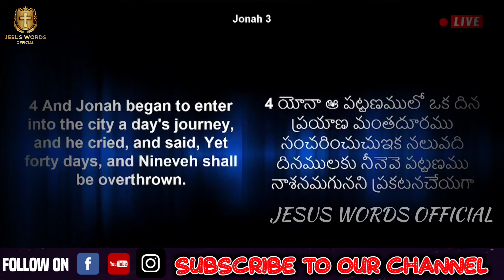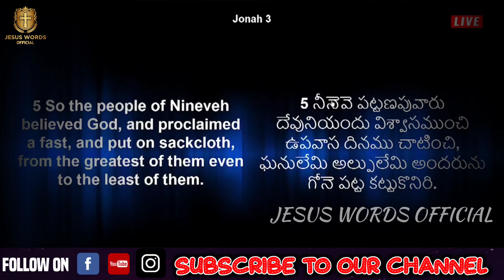నా బ్రతుకు ఇంతే అని బాధపడుతున్నావా?//Blessie wesly akka heart touching short message